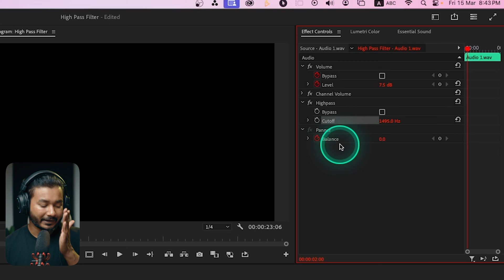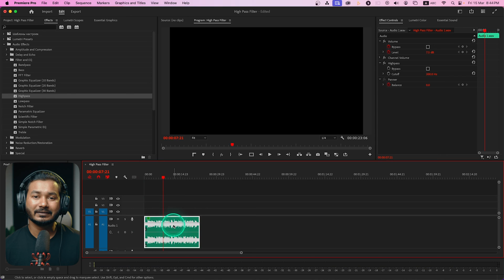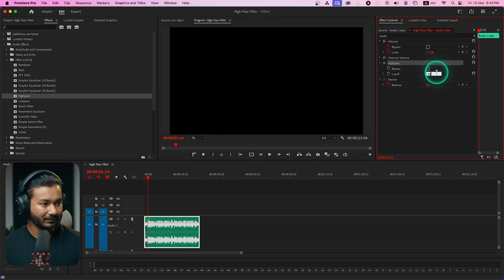How to Remove Humming Noise Using Highpass Filter in Premiere Pro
Today I'll show you how you can use Highpass Filter in Adobe Premiere Pro to eliminate Humming noise.

📦 My GEARS
🎥 My Camera
📸 Lens I Use (Video)
📷 My Other Lens (Photography)
🎙️ My Microphone (Shotgun)
🎤 My Wireless Mic
🎚️ Audio Recorder
💡 My Video Light
📦 My Softbox
🎨 Practical Light
🌿 Artificial Plant
💻 Editing Device